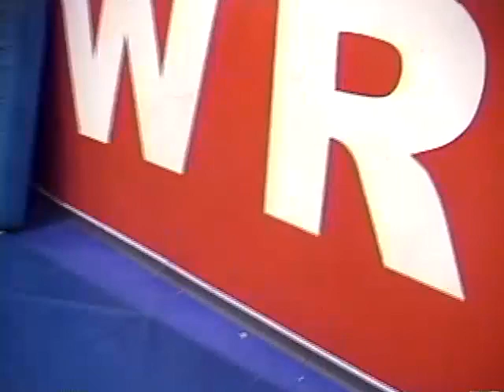Flips in the Small Gym